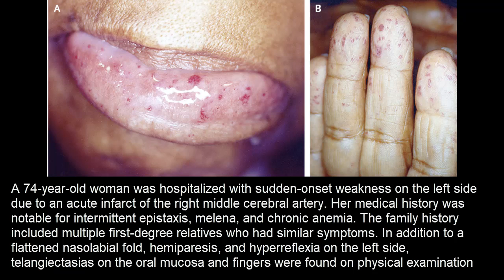Hereditäre hämorrhagische Telangiektasie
Klinischer Fallbericht: Rendu-Osler-Weber Syndrom